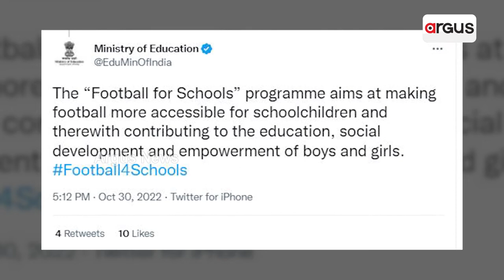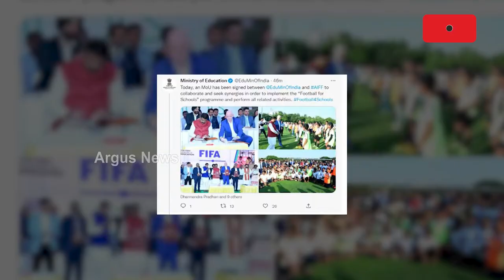ଗୋଲର ଗେମରେ ବାଜି ମାରିବ ଭାରତ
ଗାଁ ଗାଁରୁ ବାହାରିବେ ଫୁଟବଲର୍
ଗ୍ରାଉଣ୍ଡଜିରୋରୁ ଫୁଟବଲରୁ ଖୋଜିବା ପାଇଁ କେନ୍ଦ୍ର ଶିକ୍ଷା ମନ୍ତ୍ରାଳୟର ବଡ଼ ପ୍ରୟାସ । ଫିଫା ସଭାପତି ଓ କେନ୍ଦ୍ରମନ୍ତ୍ରୀ ଧର୍ମେନ୍ଦ୍ର ପ୍ରଧାନଙ୍କ ଉପସ୍ଥିତିରେ ସାକ୍ଷର ହେଲା ଏମଓୟୁ । ଏହି ଅଭିଯାନରେ ସାମିଲ ହେବେ ଦେଶର ସବୁ ସ୍କୁଲ ।